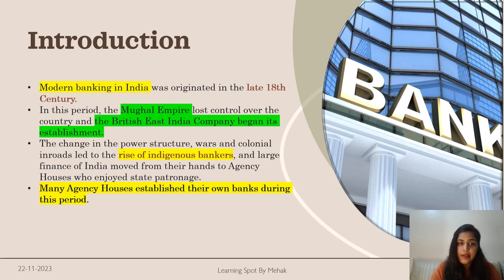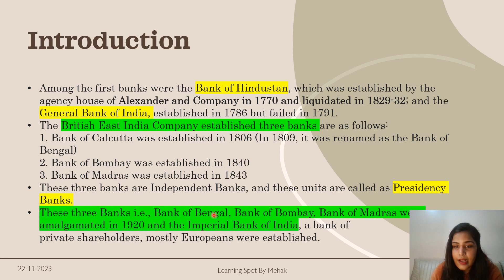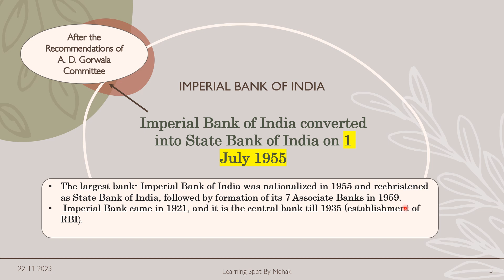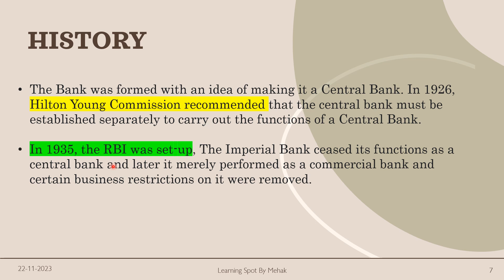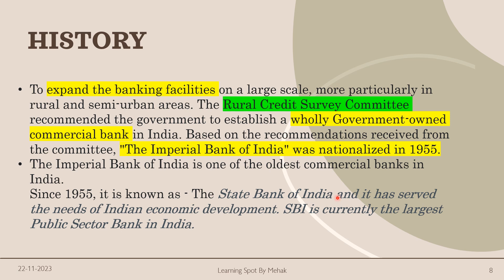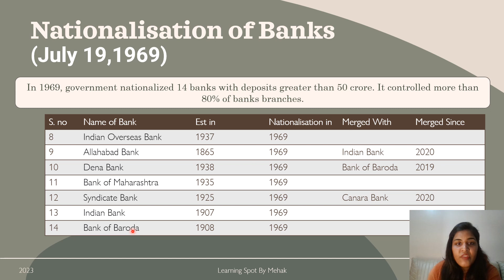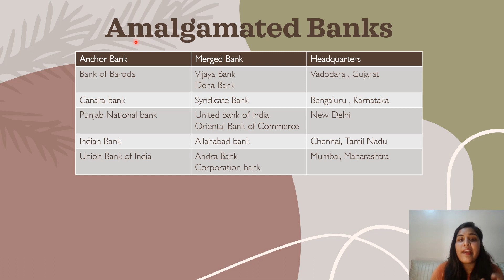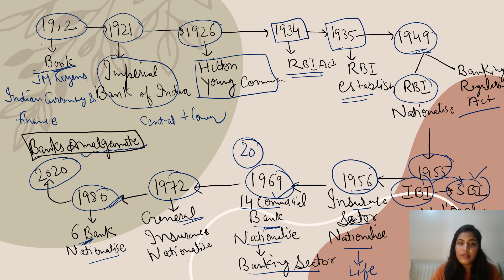History of Banking in India | Indian Banking System | Banking and Insurance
Historical Background of Banking
Banking and Financial Institution Unit for NTA UGC NET: Part 4
B.com
M.com
BBA
MBA
UGC NET | Paper 2 Commerce | PYQs | Most Important Questions
Previous Year Questions of UGC NET Commerce Paper 2